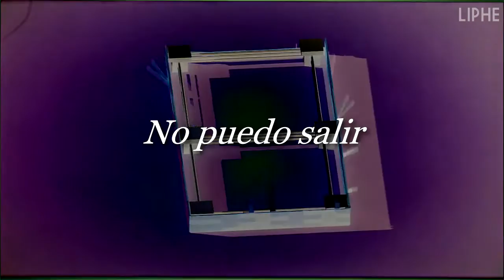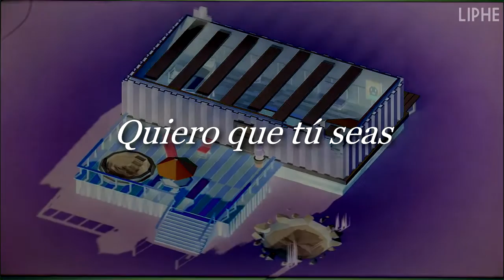Clavero - Víspera de Cuarentena (Letra)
No puedo salir :(

Feliz cuarentena a todos.